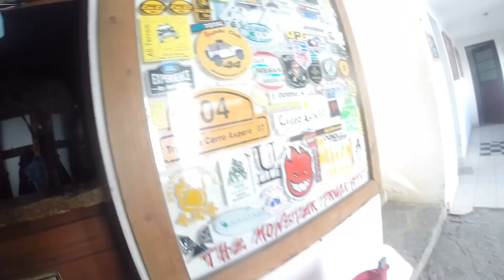Bajada de los caracoles en 10 min, cerro aspero, pueblo escondido